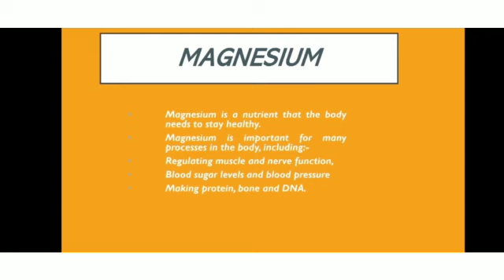nutrition and health care most essential nutrients for health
Magnesium Rich diet
enhance quality of life